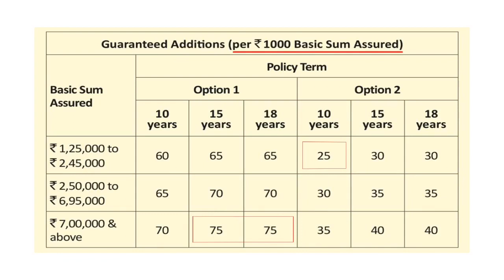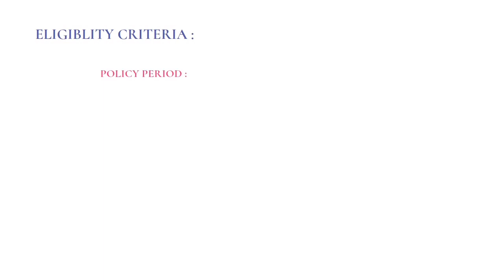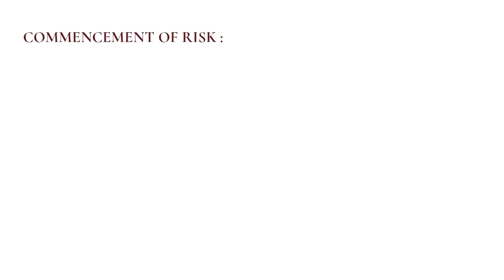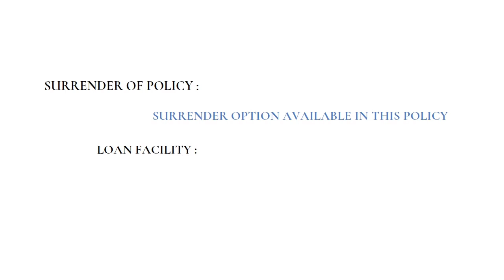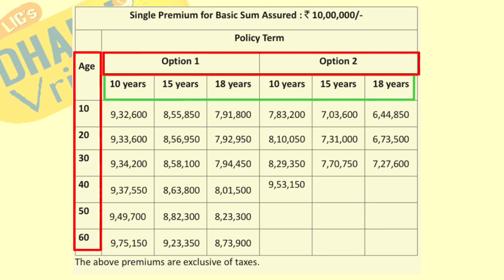LIC की नयी पालिसी | बैंक FD से ज्यादा रिटर्न मिलेगा | LIC Dhan Vriddhi yojana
LIC की नयी पालिसी | बैंक FD से ज्यादा रिटर्न मिलेगा | LIC Dhan Vriddhi Plan 869 | Lic dhan vriddhi policy i lic table no 869

This video is about LIC Dhan Vriddhi Plan No - 869 | LIC धन वृद्धि प्लान 869 details in Hindi | LIC Single Premium Plan | LIC one-time investment plan